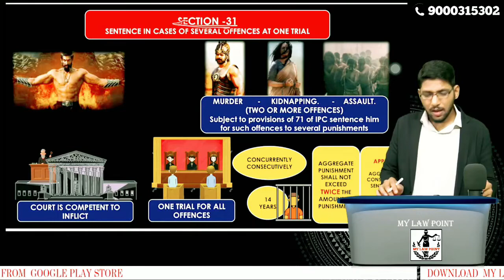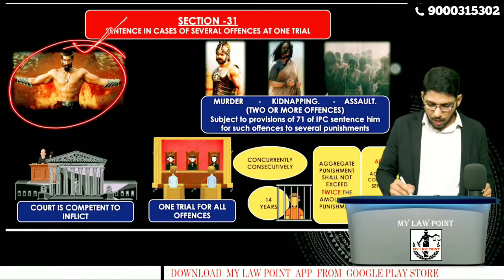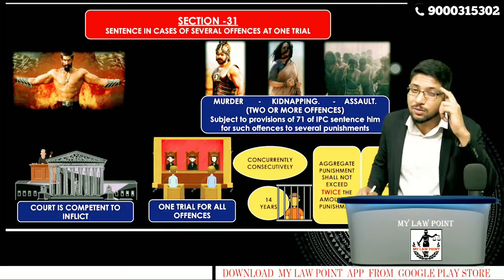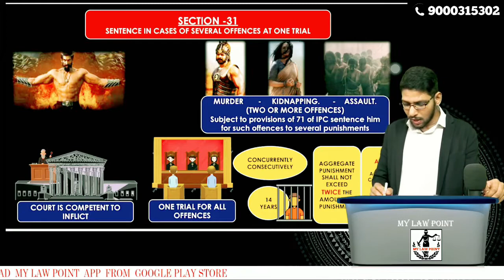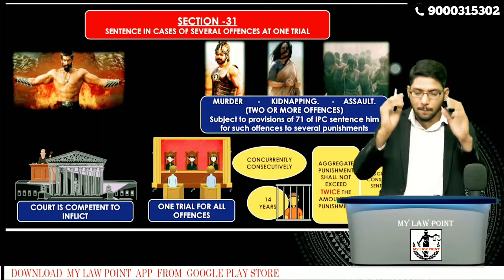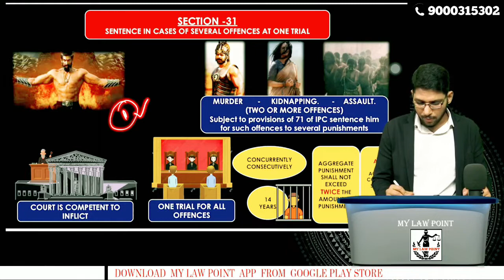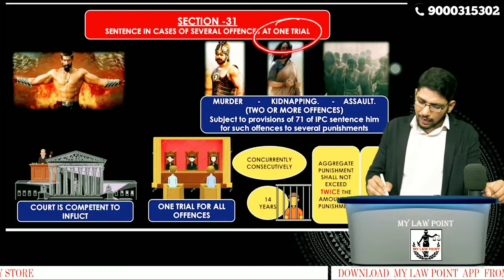SECTION - 31 II CRIMINAL PROCEDURE CODE II JUNIOR CIVIL JUDGE II TELUGU II TS/AP.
DOWNLOAD MY LAW POINT APP -- FROM PLAY STORE

CHECK STORE COLUMN FOR FULL LENGTH  COURSES